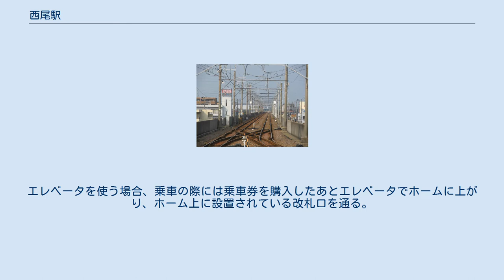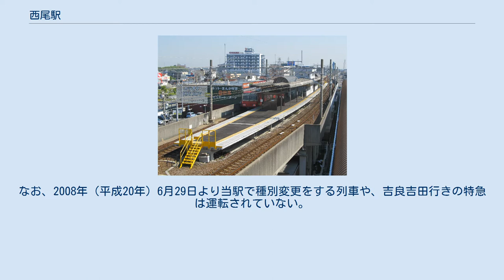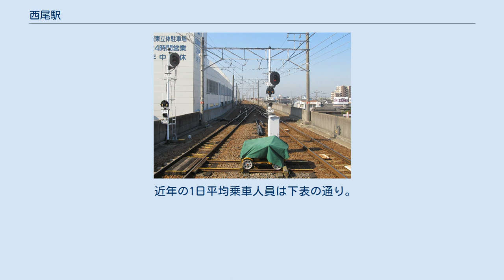西尾駅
西尾駅（にしおえき）は、愛知県西尾市住吉町にある、名鉄西尾線の駅である。
西尾市の代表駅であり全列車が停車する。
 島式1面2線ホームの高架駅。
有人駅。
駅窓口は2階、改札口は2階または3階、ホームは3階という構造である。
3階の改札口はエレベーター専用である。
エレベータを使う場合、乗車の際には乗車券を購入したあとエレベータでホームに上がり、ホーム上に設置されている改札口を通る。
逆にエレベータを使用して下車しようとする場合には同じくホーム上にある改札口を通って2階・1階に降りることになる。
 普通列車は大部分が新安城駅 - 当駅間の運行で、急行が当駅 - 吉良吉田駅間の各駅に停車する。
なお、2008年（平成20年）6月29日より当駅で種別変更をする列車や、吉良吉田行きの特急は運転されていない。
また、6両編成が乗り入れできるのも当駅までとなっており、1日1往復だけ当駅から名古屋行きの一部特別車特急（1200系6両）が運転されている。
 1989年（平成元年）に連続立体交差事業で完成した高架線は、約800m北隣の西尾口駅の高架も合わせたもので、西尾口駅から北へ200m程過ぎた辺りで線路が地上に降りる。
西尾駅からのこの区間の高架橋はあらかじめ複線化に対応して造られ、2008年（平成20年）6月14日に北側600mの区間（西尾口駅手前まで）が複線化された。
また、西尾駅から南側（福地駅方）は6両対応の留置線として利用されるため、高架橋の一部分が複線の構造になっているが、あとは単線の構造である。
 この事業は計画から着工までに時間を要したが、着工が決定したあとは折からのバブル景気の勢いに乗り、予定よりも早く完成した。
 名古屋本線の駅でもある新安城駅を除けば、西尾線では当駅の利用者が最多で、また駅前にバスターミナルや駐輪場が設置されていることから、西尾市内にある高校への通学利用者も多い。
 近年の1日平均乗車人員は下表の通り。